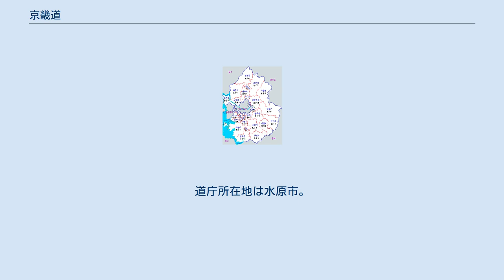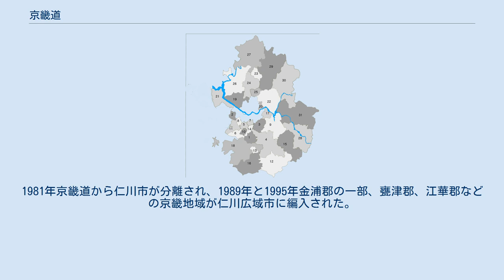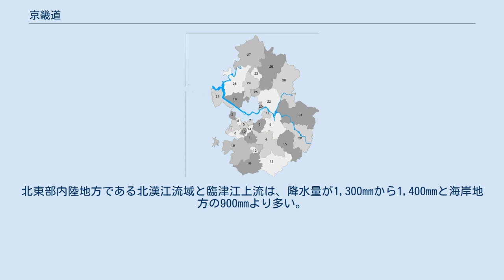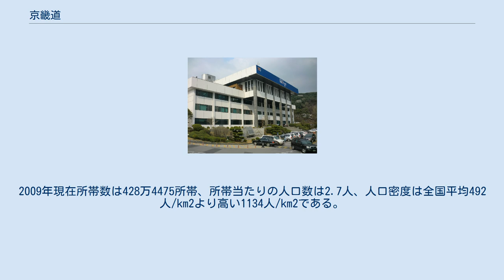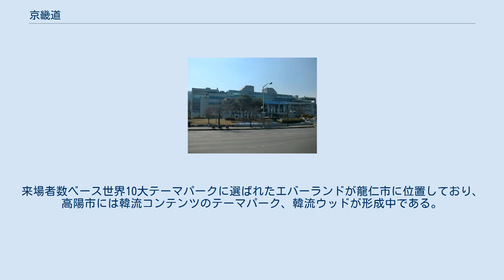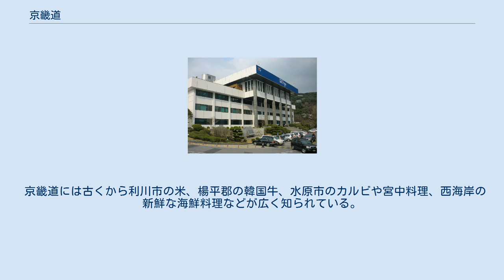京畿道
京畿道庁 京畿道庁北部庁舎 京畿道（キョンギド、けいきどう、韓: 경기도）は、大韓民国北西部すなわち朝鮮半島中西部に位置する行政区で、朝鮮八道における「京畿道」からソウル特別市と仁川広域市、及び朝鮮民主主義人民共和国の統治範囲を除いた地域。
道庁所在地は水原市。
西は黄海に面している。
 1945年の南北分断及び1950年 - 1953年の朝鮮戦争により京畿道は分断された。
京畿道のうち北朝鮮の実効支配下に置かれた地域については、北朝鮮では京畿道の行政区を設けず、現在は開城特別市および周辺の道の一部として統治している（後述）。
 人口はソウル特別市より多く、韓国で最も人口の多い広域自治体である。
首都ソウル（京城）と港町仁川をつなぐことで栄えてきた地域である。
 尚、北朝鮮も韓国と共に憲法上は朝鮮半島全域を領土としているため、ソウル特別市を認めず、京畿道ソウル市としている。
 京畿道は紀元前18年、三国時代から政治的に大変重要な場所だった。
三国の一つであった百済の始祖温祚王が河南の慰礼城を首都に定めて以来、5世紀半ば漢江流域は高句麗に併合されたが、553年（真興王14年）新羅の領土となった。
その後、三国を統一した統一新羅の全国9州のうち、今の京畿地域はハンサンジュ（漢山州）と称されるようになった。
 統一新羅の次の王朝である高麗の太祖王建が開城を首都に定めてからは、京畿地域は歴史の中心舞台として浮上した。
1018年（高麗顕宗9年）から当地域を正式に「京畿」と呼ぶようになった。
そして朝鮮時代には、太祖李成桂が首都を漢陽に定めた後京畿地域を再調整し、太宗・世宗時代からは広州・水原・驪州・安城を含む東南地域が京畿に移属されるなど、現在の京畿道とほぼ同じ行政区域となった。
1895年からは従来の行政区域が改編され新しく二十三府制が実施されることになり、京畿道は漢城府、仁川府、忠州府、公州府、開城府領域に属するようになった。
 日本統治時代には1910年10月1日、従来の漢城府が京畿道に編入され京城府に改称されることになり、道庁が設置された。
終戦と同時に大韓民国政府が発足し、1946年京畿道から首都ソウル特別市が分離され、京畿道の一部地域がソウル特別市に編入された。
1967年には京畿道の道庁所在地がソウル特別市から水原市へと移された。
1981年京畿道から仁川市が分離され、1989年と1995年金浦郡の一部、甕津郡、江華郡などの京畿地域が仁川広域市に編入された。
 京畿道は、朝鮮半島の中央西側の東経126度と127度、北緯36度と38度の間に位置しており、面積は国土全体の10.2%の10.114km2である。
北は86kmの休戦ラインを挟んで黄海北道、黄海南道、江原道 (北)、西は黄海(413km)に面しており、東には江原道 (南)、南には忠清北道、忠清南道と隣接している。
その中央には韓国の首都・ソウル特別市が位置している。
道庁所在地は水原市であるが、北部地域の行政上の便宜を図るため議政府市にも「北部庁舎」（旧称：第2庁舎）が設置されている。
 京畿道の気候は、夏と冬の気温差が激しい大陸性気候であり、はっきりした四季がある。
春は暖かく、夏は高温多湿。
秋は涼しく、冬は寒くて雪が降る。
年平均気温は11 ℃から13 ℃であり、北東部の山岳地帯が低く、南西側の海岸地域が少々高い。
1月の平均気温は京畿湾付近が-3 ℃、南漢江流域が-3 ℃から-4 ℃である。
北漢江と臨津江流域が-4 ℃から-5 ℃と海岸から内陸に行くほど冷たく気温の差が大きくなる。
特に北朝鮮との休戦ラインに近い東豆川市や坡州市、南東部の山岳地帯にある楊平郡などは寒さが厳しい。
夏は冬に比べ地域差が少なく、内陸地方は京畿湾付近より高いほうである。
一番暑いところは平沢市で、8月の平均気温が26.5 ℃である。
 年平均降水量は1,100mm内外と夏は雨の量が多く、冬は乾燥した日が続き降水量が少ない。
北東部内陸地方である北漢江流域と臨津江上流は、降水量が1,300mmから1,400mmと海岸地方の900mmより多い。
 1月の平均気温： ソウル（-2.5℃）　仁川（-2.4℃）　水原（-3.2℃）　利川（-3.9℃）　楊平（-4.9℃）　江華（-3.9℃） 8月の平均気温： ソウル（25.4℃）　仁川（24.9℃）　水原（25.2℃）　利川（24.8℃）　楊平（24.6℃）　江華（24.4℃） 京畿道は、東から西へ流れる漢江により南北に分かれているのが特徴で...